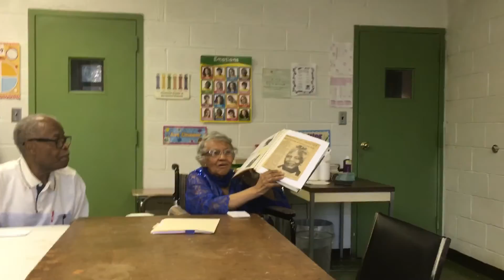Historical Interview with Deaconess Herron and Deacon Anderson